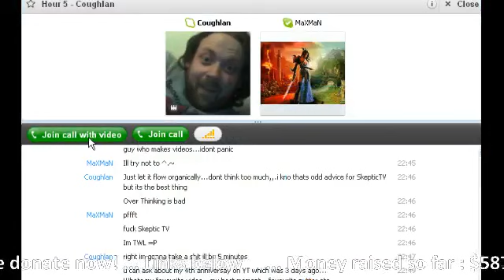Hour 5 - TWL 12 Hour Charity Show for AHH : Coughlan & Damaxman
Hour 5 of the Trolling With Logic 12 hour chairty show in aid of Atheists Helping The Homeless

And if you missed the live show you can up for it by donating by credit card

Here in the fifth hour we present an as expected high brow conversation with TWL's Damaxman and Well known youtube comedian / vlogger Richard "The Dick" Coughlan